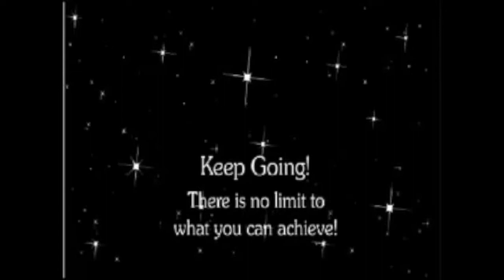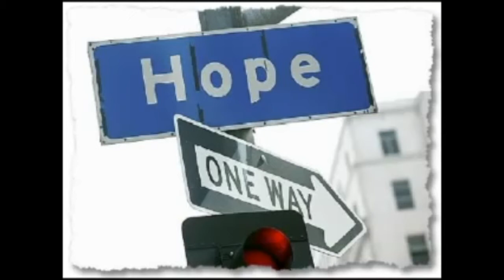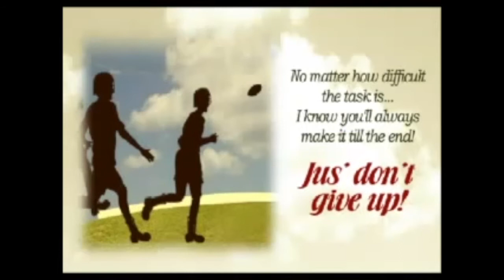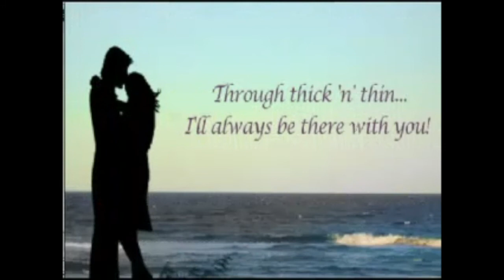ఒకటే జననం ఒకటే మరణం I Motivational Video I Telugu Movie Song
If you liked it, please do share the video with others using the share link of this video given below: